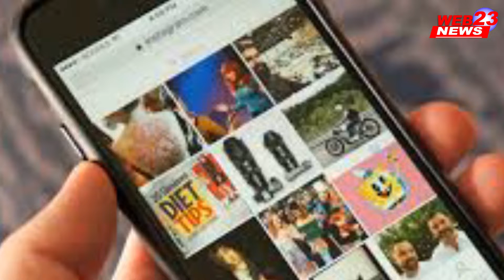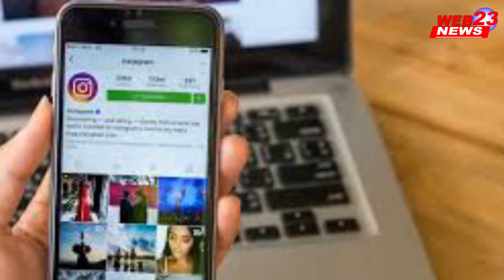बॉलिवुड की इन एक्ट्रेसों ने इंस्टाग्राम पर पीएम मोदी को इस तरह दी बड़ी मात…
Follow us on twiter @web23N